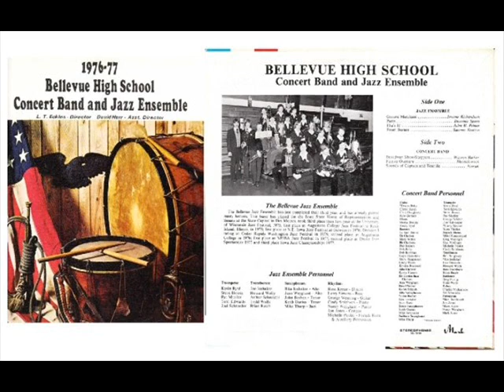Bellevue High School Jazz Band 1977 - 02 Patty